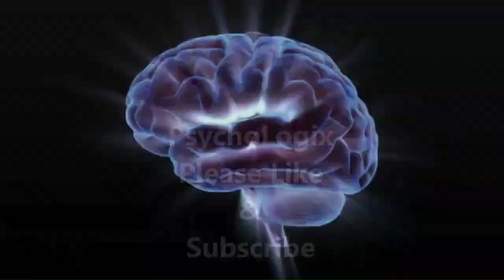Why You Shouldn't Make New Years Resolutions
It's that time of year again when we try to initiate our new year’s resolutions.

"This year is going to be better than any year which has ever come. This year I am going to lose 200lbs, get a six-pack, 10X my salary and become a hit with potential romantic partners!"

Roll forward a month or two though and it’s all history!

Why is it that something which is so universally popular (New Year’s resolutions) ends up failing for nearly everybody?

In this video, we take a deep dive into why you shouldn't make New Year’s resolutions. We cover the reason why New Year’s resolutions fail and why New Year’s resolutions have to fail and finally we take a look at what you should do instead of making New Year’s resolutions.

Closing Music: (I Am) Climbing on Air by Kai Engel Licensed under Creative Commons: By Attribution 3.0 License Some minor changes have been made to the song in order to fit in with the intro graphic Closing Graphic: Crystal Skull courtesy of videezy credit: Stock footage by Videezy.